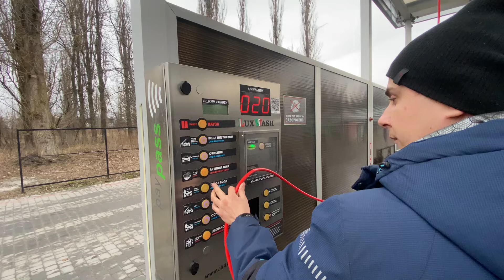Внезапная поломка BMW. Cняли коробку Е39 за 2 часа!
Здарова! Бмв сломалась. Эту поломку мы ждали долго и вроде бы всё понятно и что сломалось мы заранее знали, но не всё так просто, как кажется на первый взгляд